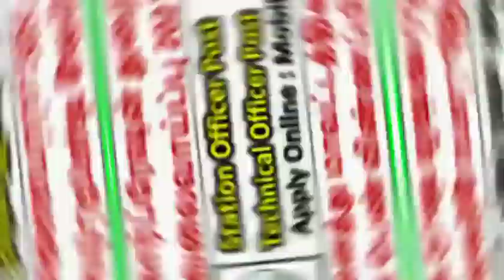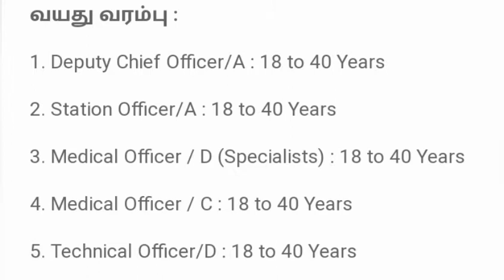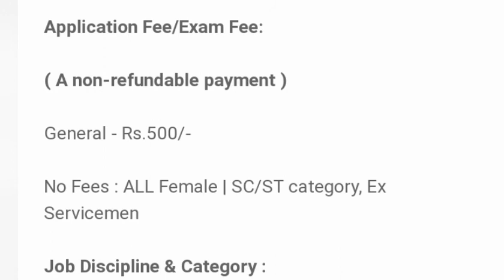அரசு கார்ப்ரேஷன் துறையில் வேலைவாய்ப்பு 2021 | Govt NPCIL Recruitment 2021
NPCIL JOBS 2021 | 72 Vacancy | 12th, B.E/B.Tech, MBBS, MS/MD | Last Date : 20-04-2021

பதவியின் பெயர்கள் :

1. Station Officer/A Post

2. Technical Officer/D Post

3. Deputy Chief Officer/A Post

4. Medical Officer / C Post

5. Medical Officer / D (Specialists) Post

Posting and Category wise :

I. Deputy Chief Fire Officer/A and Station Officer/A

1. Deputy Chief Officer/A

2. Station Officer/A

II. Medical Officer/D (Specialists) And Medical Officer/C (GDMO)

1. Medical Officer / D (Specialists)

2. Medical Officer / C

III. Technical Officer/D

1. Technical Officer/D

வயது வரம்பு :

1. Deputy Chief Officer/A : 18 to 40 Years

2. Station Officer/A : 18 to 40 Years

3. Medical Officer / D (Specialists) : 18 to 40 Years

4. Medical Officer / C : 18 to 40 Years

5. Technical Officer/D : 18 to 40 Years

The Upper age limit is relaxed by 5 years for SC/ST; 3 years for OBC, 10 Years for Persons with Disabilities (15 years for SC/ST PWD’s & 13 years for OBC PWD’s)

For More Check Official Notification

மாதம் சம்பளம் :

1. Deputy Chief Officer/A

Pay Level in the Pay Matrix 10 - Rs.56,100/-

2. Station Officer/A

Pay Level in the Pay Matrix 8 - Rs.47,600/-

3. Medical Officer / D (Specialists)

Pay Level in the Pay Matrix 11 - Rs.67,700/-

4. Medical Officer / C

5. Technical Officer/D

Selection Procedure:

1. Written Exam / Online Test

2. Personal Interview

Application Fee/Exam Fee:

( A non-refundable payment )

General - Rs.500/-

No Fees : ALL Female | SC/ST category, Ex Servicemen

Job Discipline & Category :

( Medical Officer/D (Specialists )

1. Physician 02

2. Paediatrician 01

3. General Surgeon 03

4. Dental Surgeon 01

5. Radiologist

Technical Officer/D:

1.Mechanical-1

02.Electrical-04

3.Civil0-4

கல்வித் தகுதி :

12th, B.E/B.Tech, MBBS, MS/MD

How to Apply :

Apply Job Online

Last Date for Payment Application Fees : 20 April 2021

Date of Examination : May/June 2021